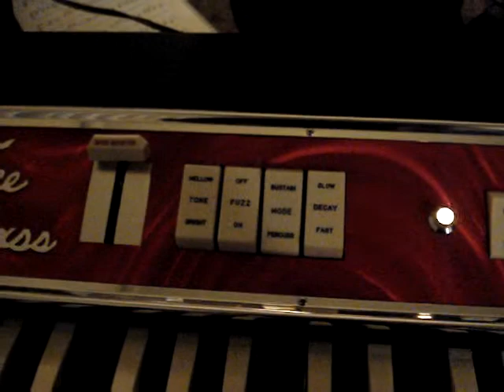Rheem Kee Bass